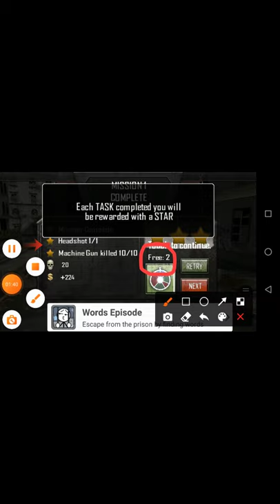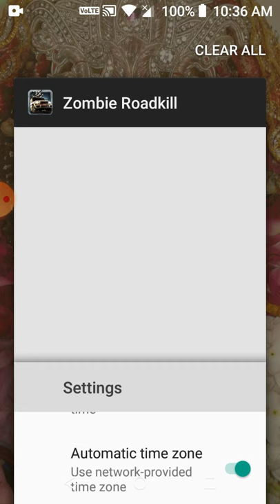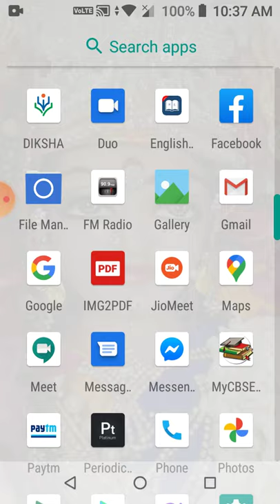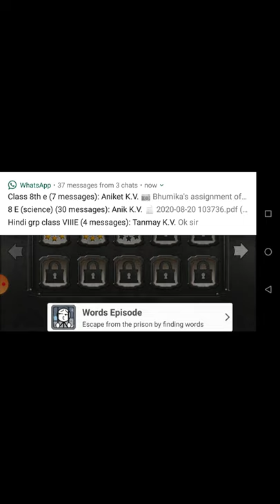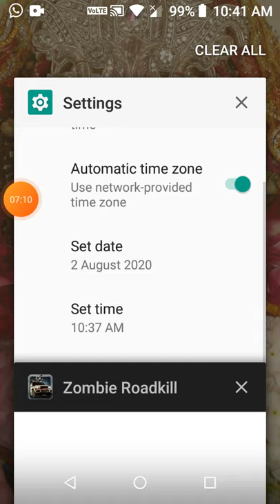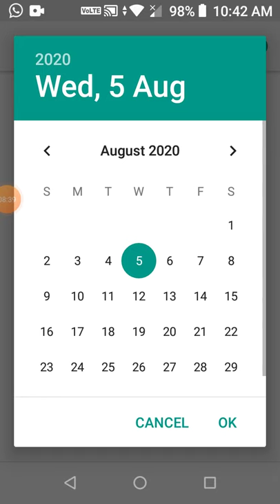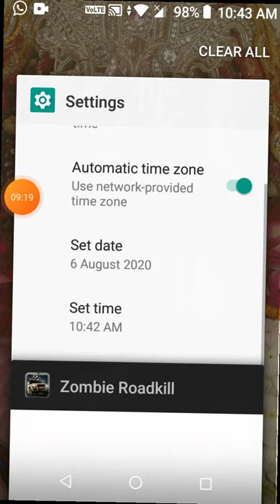Zombie roadkill hack without any app and link !! 🤟🤟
byeeeeee!😂